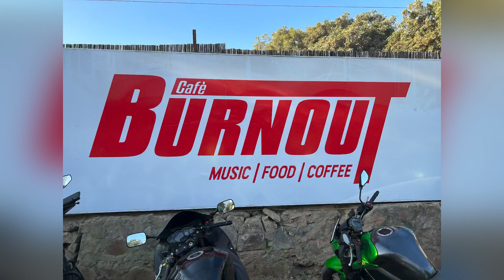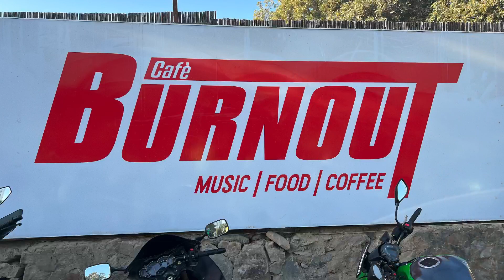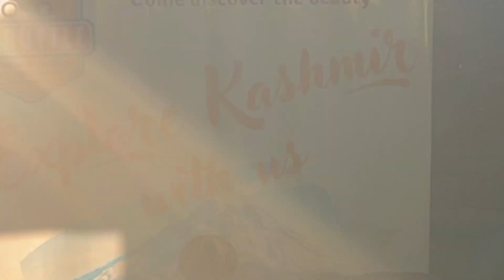I am back in action | 2023 ka pehla video | Burnout Cafe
Hi All,

In this video we’ll walk you through:
You will see a new cafe on GFR Burnout it is different and nice cafe for riders and Sunday ride as well.

This is my first video 2023 ka so please support bhaiyo.

Our channel is about Motovlogging . We cover lots of cool stuff such as long ride, riding gadgets and how to start motovlogging

Motovlogging is a very unique way of storytelling that combines travelling, biking and vlogging. There are so many great people on YouTube and creates videos about their daily adventures, lessons learned, and reviews of gear for this unique type of storytelling.

I hope you will like this video, lemme know in the comments.
Please let me know the reason for your dislike, so that i can correct myself and can give you best in my next vlogs.

No commercial elements involved in this, i just made based on my  interest.